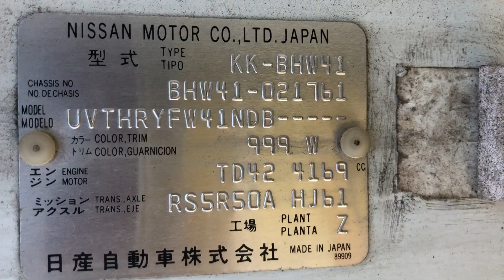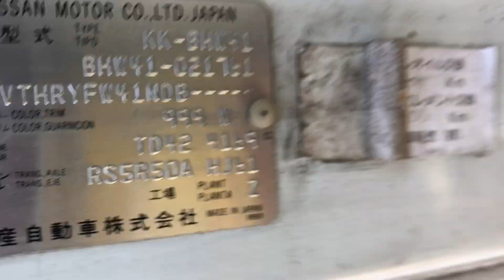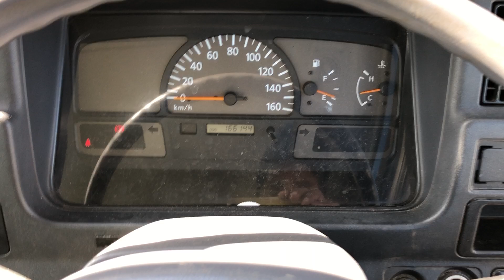SM-3423 , NISSAN CIVILIAN , MODEL/KK-BHW41 , ENGINE-TD42